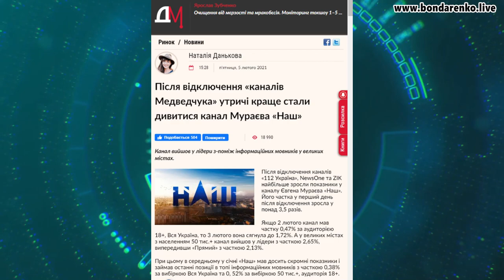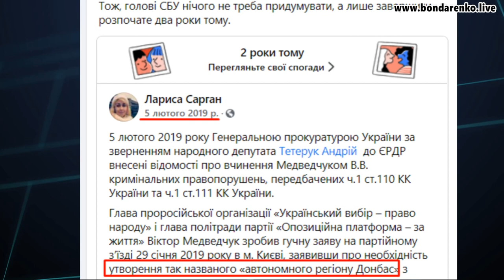Венедіктова на зарплаті Медведчука? Що не так з закриттям каналів Медведчука Зеленським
Генпрокурор Ірина Венедіктова на зарплаті у Медведчука, а закриття російських каналів - це не  патріотизм,  а війна за рейтинги Володимира Зеленського.
У матеріалі:
- три телеканали раша тв закрито в Україні
- Володимир Зеленський додав рейтингу Мураєвському телеканалу "Наш"
- вкид в інфополе: "Зеленський патріот" та "при Порошенко такого не було"
- санкції на Тараса Козака, відсутність нього та Медведчука кримінальних справ
- ЗЕлені прокурори ігнорують та ховають справу проти Медведчука по звинуваченню в державній зраді
- рейтинг каналу "НАШ" вже зріс в 3,5 раза
- Медведчук купив  канал "НАШ"
- три канали ОПЗЖшника Столара
- антиукраїнський «Інтер» ОПЗЖшника Льовочкіна планує запустити інформаційний канал на кшталт 112-го
- аналогії між Зеленським та Медведчуком:
У Медведчука –Тарас Козак
У Зеленського –Ілля Павлюк
Суть одна
Обидва - контрабандисти
Павлюк керує "слугами"
Козак - каналами
У Козака квартира в Москві
У Павлюка донька вчиться в Москві
- Генпрокурор Ірина Венедіктова на зарплаті у Медведчука - призначення замом генпрокурора свого юриста Медведчука - Якубовського
- штатні "патріоти" та "порохоботи", Мирослав Олешко, Олег Тягнибок - на  антиукраїнських каналах «НАШ»,  112-й , НьюзВан

Підписуємось на канал, та поширюємо матеріали, Українці повинні розуміти, що насправді відбувається, бо мені особисто ріже вуха словосполучення "Зеленський патріот"..., і да, дякую усім, хто приймав участь у підйому рейтингу телеканалу "Наш": підіть ще "покачайте" на замовлення від ЗЕ нікому не видний та не чутний Столаровський телеканал "Київ лів"...